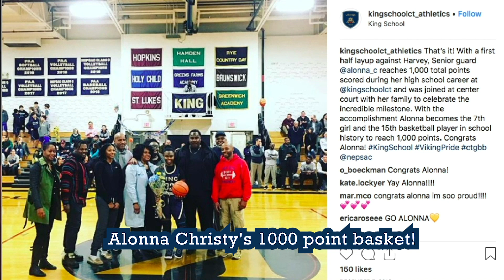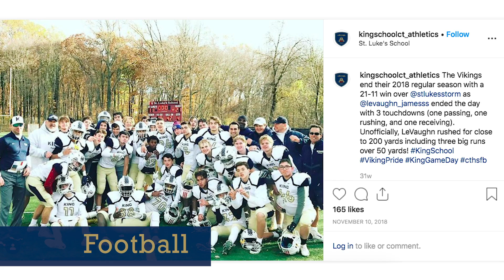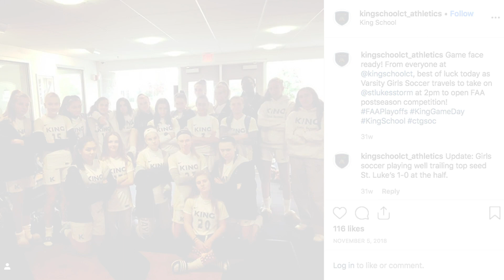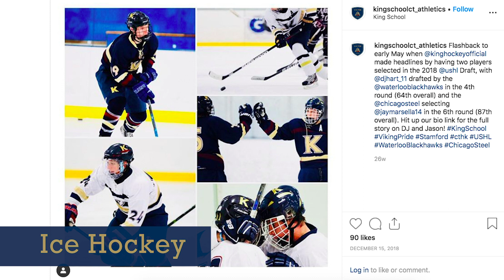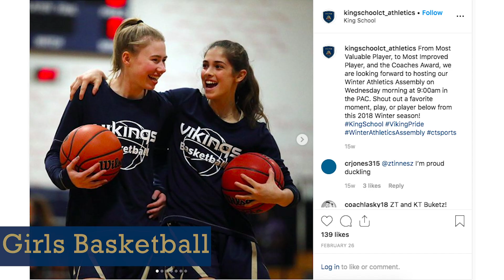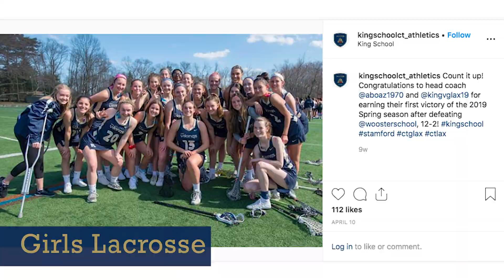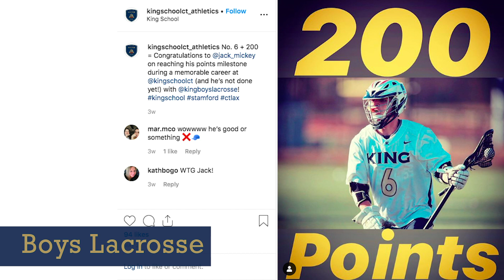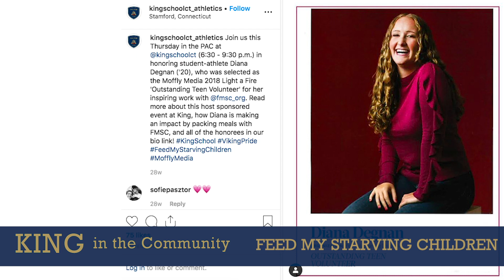Year in Review for King School Athletics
Look back on the 2018-19 Athletics season at King School.

For more on King Athletics visit the official King School website and follow the Vikings on Instagram and Twitter for the latest news and updates. Go Vikings!